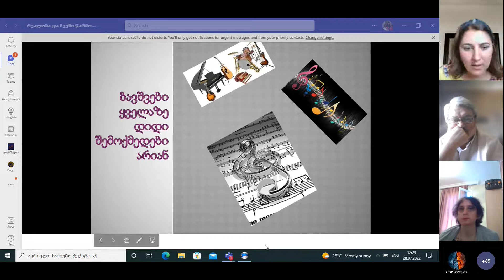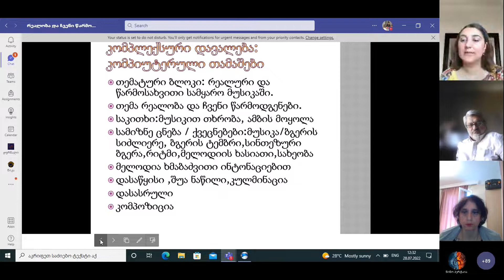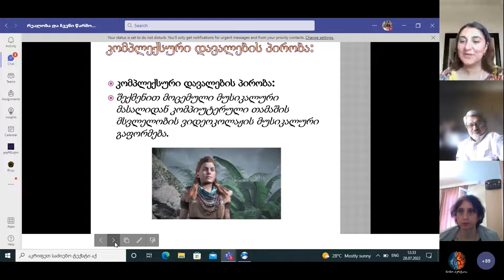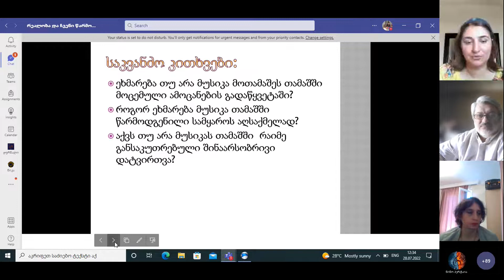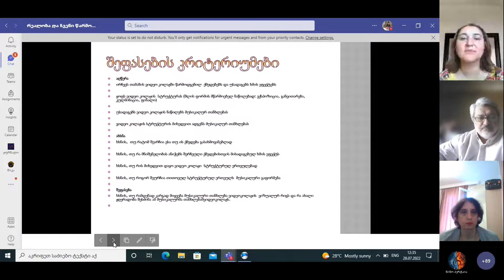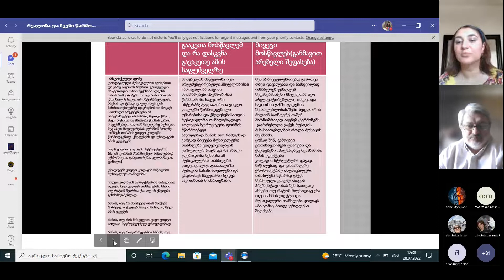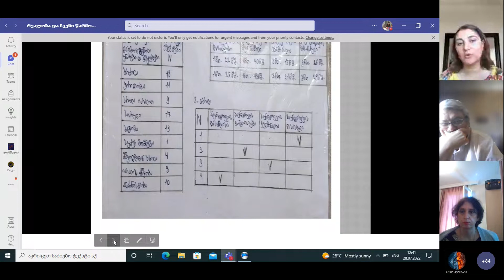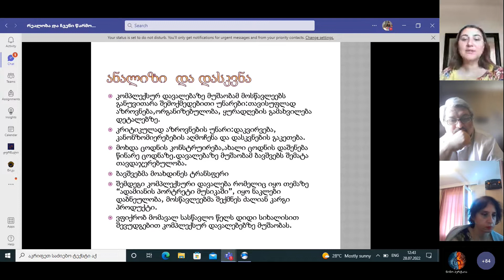კონფერენცია - მუსიკა, ლალი სიდამონიძე